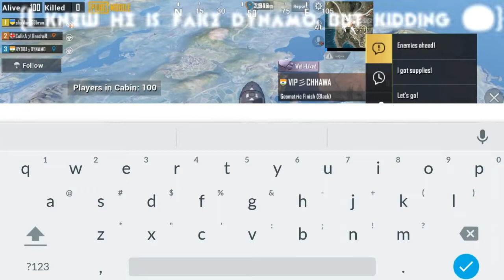Hydra Dynamo playing pubg on mobile ? 20 kill solo vs squad moments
Please watch whole video hope you enjoy it thank you

Device - One plus 1 Android
Recorder- DU recorder
Controls- 4 fingers Claw  gyroscope
Editing App - Filmora Go